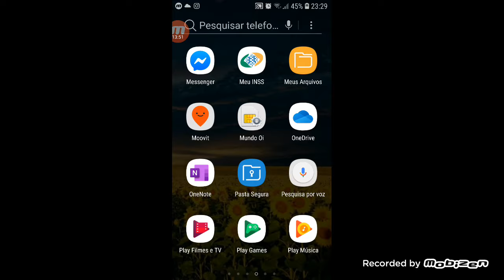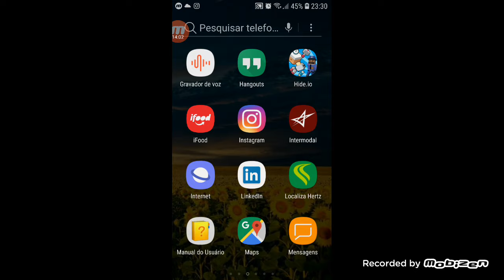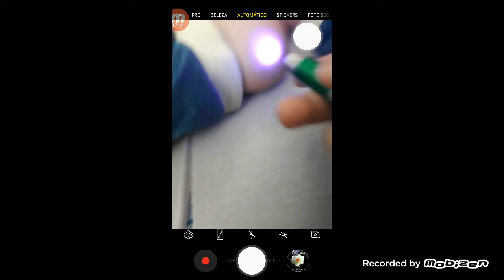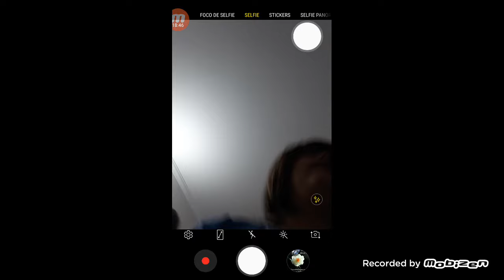maaais leps word!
blarg maconerri